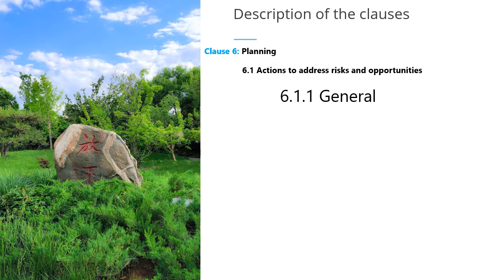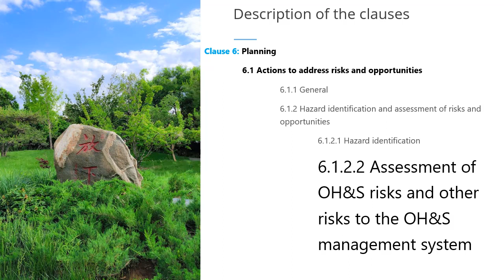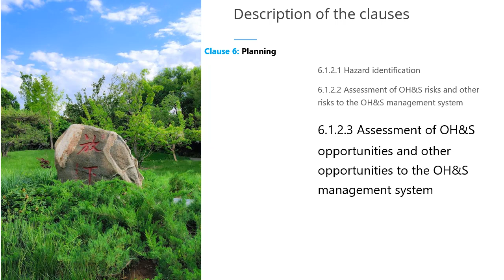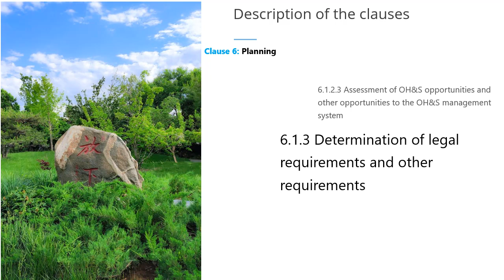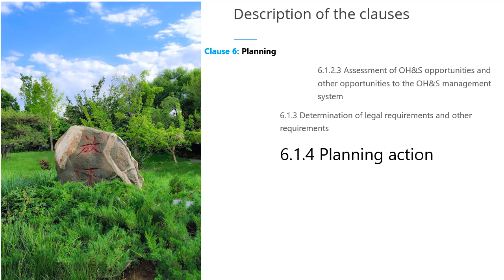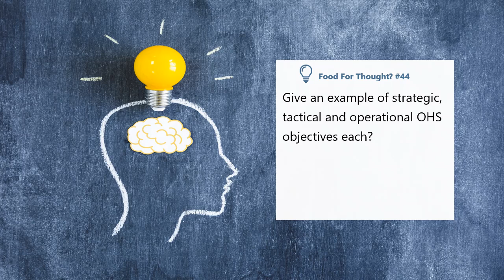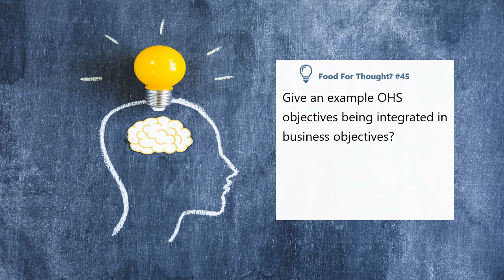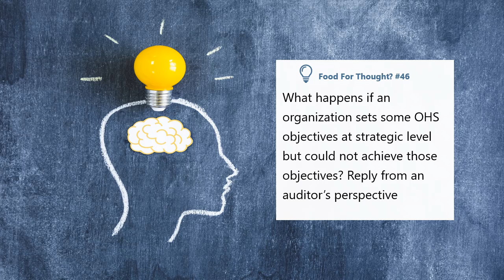Lecture 17: Description of Clause 6 of ISO 45001:2018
In this video, I shall explain clause 6 of ISO 45001:2018 so you are able to understand what it actually requires and what can be done to meet these requirements and comply with clause 6. This video is designed and developed by Paradigm Qualifications UK. if you are interested in health and safety qualifications or training courses.